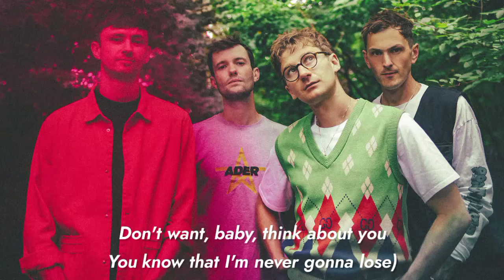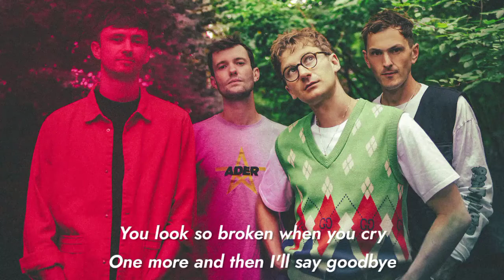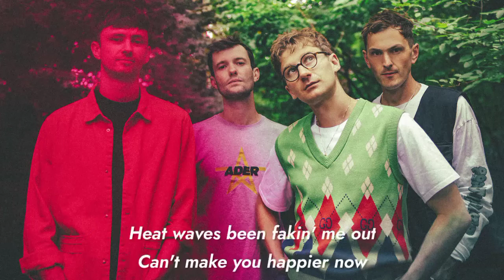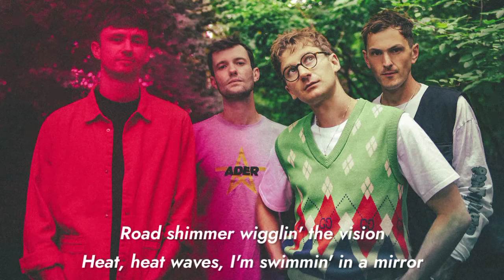Glass Animals - Heat Waves (Lyrics)